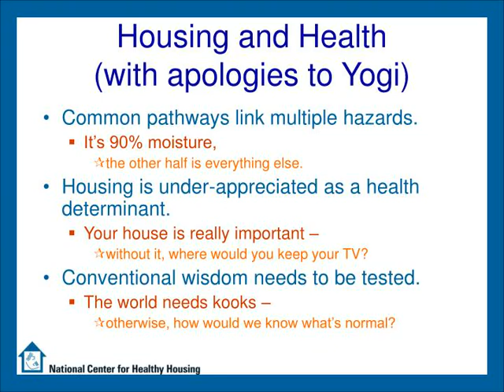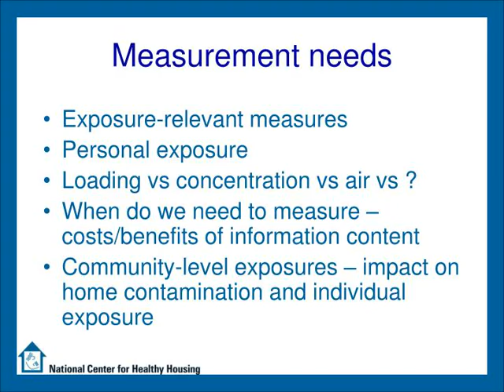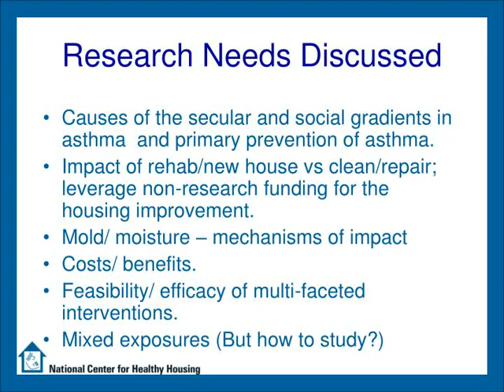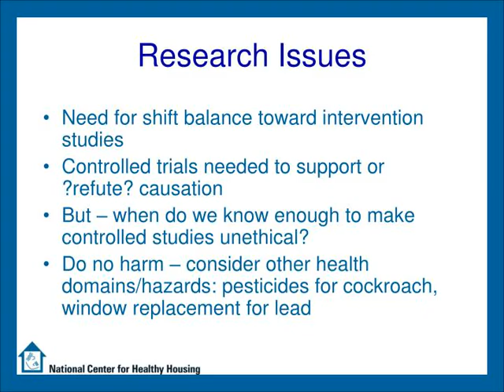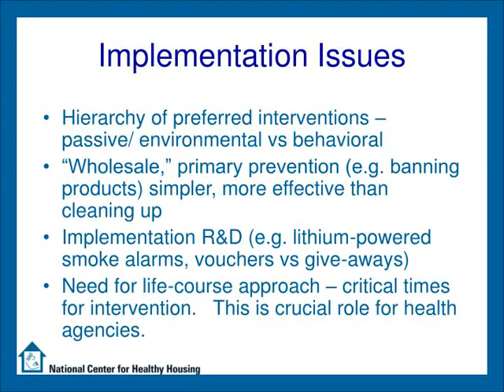Housing and Health (with apologies to Yogi)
Housing and Health(with apologies to Yogi) Common pathways link multiple hazards.
It’s 90% moisture,
the other half is everything else.
Housing is under-appreciated as a health determinant. Your house is really important –
without it, where would you keep your TV?
Conventional wisdom needs to be tested. The world needs kooks –
otherwise, how would we know what’s normal?
,Social Determinants of Health Socioeconomic Status Social context Environment (incl. Housing) Interventions Healthcare access Behavior Stress Health Status
,Housing and Health Housing quality/design/type Neighborhood Environment Behavior Structural integrity Contaminant sources Dust traps/sources Ventilation Moisture Interventions  Consumer products Etc. Etc. allergens pesticides lead Measures Health
,Measurement needs  Exposure-relevant measures
Personal exposure Loading vs concentration vs air vs ? When do we need to measure – costs/benefits of information content Community-level exposures – impact on home contamination and individual exposure ,What Works A small proportion of the things that seem to make sense have been proven to improve health.
Other things make sense from a housing point of view and may also improve health. This gives us enough to make some program and policy changes. However, much efficacy research as well as effectiveness/ evaluation studies are needed (see handouts for details) ,Research Needs Discussed Causes of the secular and social gradients in asthma  and primary prevention of asthma.
Impact of rehab/new house vs clean/repair; leverage non-research funding for the housing improvement. Mold/ moisture – mechanisms of impact Costs/ benefits. Feasibility/ efficacy of multi-faceted interventions. Mixed exposures (But how to study?) ,Research needs - II Effects of pre- vs postnatal exposure
ETS – development and behavior Injuries at home common – how many are preventable through housing interventions/design (e.g. stairs) vs. consumer products? Physical layout/aesthetics lighting, etc. and mental health/ cognitive development ,Research Issues Need for shift balance toward intervention studies
Controlled trials needed to support or ?refute? causation But – when do we know enough to make controlled studies unethical? Do no harm – consider other health domains/hazards: pesticides for cockroach, window replacement for lead ,Data &amp;amp; Surveillance Needs Routine use of existing data (e.g. NAMCS, NHANES)
Improvement of housing measures in existing health data systems Improvement of health measures in existing housing data systems Why – “what gets measured gets done” ,Implementation Issues Hierarchy of preferred interventions – passive/ environmental vs behavioral
“Wholesale,” primary prevention (e.g. banning products) simpler, more effective than cleaning up Implementation R&amp;amp;D (e.g. lithium-powered smoke alarms, vouchers vs give-aways) Need for life-course approach – critical times for intervention.   This is crucial role for health agencies. ,Implementation - II Scaling-up interventions – what works when?
Regulation
Private sector (e.g. insurers) Cross-training home visitors in existing programs (e.g. Head Start, Healthy Start, building inspectors) Financial incentives Appeal to builder/remodeler concerns Incremental vs. radical change Working across disciplines and organizations ,A mature housing and health research community?  Standardized metrics
Well-established, routine surveillance data Public awareness Committed leadership NIH and/or CDC - supported centers, RFAs? A study section?